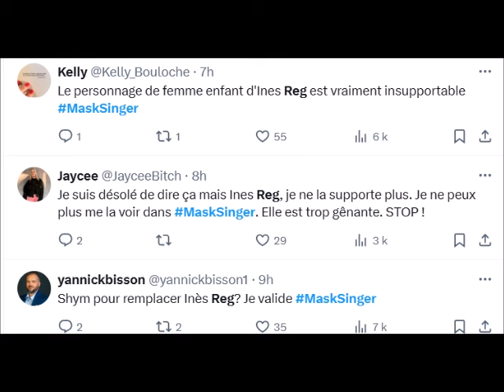Mask Singer Ines Reg insupportable pour les internautes remplacée par Shy'M